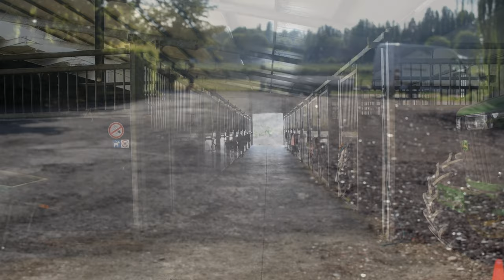Sarah Hoornaert Photography Video Shoot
Behind the scenes tijdens een shoot